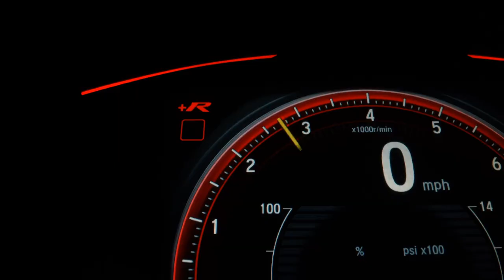HONDA HR-V - 2016 - São Paulo/SP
Veículo: HONDA / HR-V 1.8 16V EX
Ano: 2015/2016
Combustível: FLEX
Portas: 4 PORTAS
Câmbio: Automático
Cor: CINZA
KM: 86.000

✅ Air Bag
✅ Alarme
✅ Ar Condicionado
✅ Ar Quente
✅ CD Player
✅ Computador de Bordo
✅ Desembaçador Traseiro
✅ Direção Hidráulica
✅ DVD Player
✅ Encosto de Cabeça Traseiro
✅ Freio ABS
✅ Rádio
✅ Rádio e MP3
✅ Retrovisores Elétricos
✅ Travas Elétricas
✅ Vidros Elétricos
✅ Volante com Regulagem de Altura
✅ Limpador Traseiro
✅ Rádio e Toca Fitas
✅ Entrada USB
✅ Controle de Som no Volante
✅ Cartão SD
✅ Porta Copos
✅ Ar Digital
✅ Abertura Porta Malas por Controle Remoto
✅ Apple CarPlay
✅ Sistema ISOFIX
✅ Console Central
✅ Protetor de Cárter
✅ Rádio USB
✅ Som Original